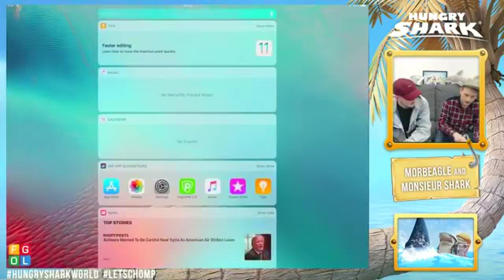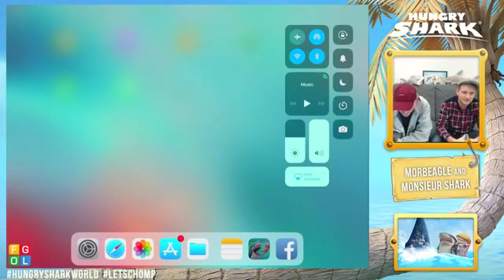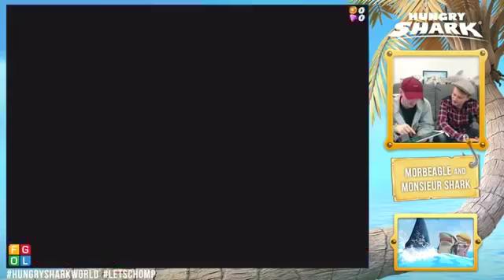Hungry Shark World LET'S CHOMP! WHO IS THE BEST?😋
We give you advice on how to defeat the Colossal Squid Boss and we test amazing original live events with Morbeagle and Monsieur Shark!

LET's CHOMP!